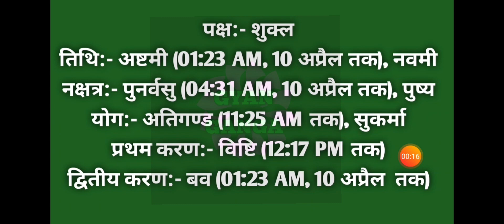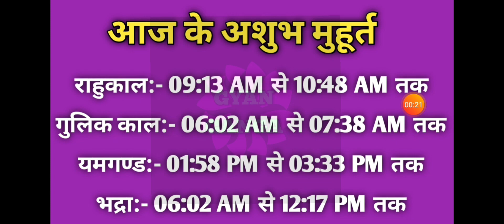09 April 2022 ka Panchang । पंचांग 09 अप्रैल 2022 । 09 April 2022 Saturday Hindi Panchang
09 April 2022 ka Panchang । पंचांग 09 अप्रैल 2022 । 09 April 2022 Saturday Hindi Panchang

09 April 2022 Panchang : 09 April 2022 का पंचांग, शुभ मुहूर्त, तिथि, नक्षत्र, सूर्योदय, सूर्यास्त, राहुकाल, पक्ष, अभिजीत मुहूर्त, अमृत काल,  चौघड़िया, व्रत व् त्यौहार। जानिए अप्रैल ०९, २०२२ का पंचांग और महत्वपूर्ण जानकारियां हिन्दू पंचांग के अनुसार, कब से कब तक शुभ मुहूर्त है, कब से कब तक अशुभ मुहूर्त है। यदि आप किसी शुभ कार्य को किसी विशेष दिन और शुभ मुहूर्त में करना चाहते हैं तो दैनिक पंचांग की सहायता से आप उस दिन का शुभ मुहूर्त को जान सकते हैं। तो आइये अब जानते हैं 09 April 2022 का दैनिक पंचांग
About this Video :
1) 09 April 2022 ka hindu Panchang.
2) 09 April 2022 Panchang and Shubh Muhurat.
3) Aaj ka Panchang 09 अप्रैल 2022 पंचांग .
4) Shubh Panachang in Hindi .
5) Indian Calender Hindi Panchang .
6) 09 April 2022 Friday Hindi Panchang .
7) 09 अप्रैल का पंचांग, शुभ मुहूर्त, तिथि, नक्षत्र, सूर्योदय, सूर्यास्त .
8) 09 अप्रैल 2022 का दैनिक पंचांग .
9 ) aaj ka shubh Muhurat 09 April 2022 .
10) aaj ka rahu kaal .
11) aaj ka sampurna Hindu Panchang .
12) April 09 Panchang Panchangam for New Delhi .
13) Panchang For 09 April 2022 .
14) Hindu Calender April 09 & 09 April 2022 Panchang .
15) Panchang April 09, 2022 Online Panchangam and Hindu Calender for the world .
16) 09 April 2022 Panchang & Shubh Muhurat , 09 अप्रैल का पंचांग, शुभ मुहूर्त .
17) 08 April 2022 Friday panchang online.
18- Worldwide Panchang.
19- Education Videos

09 April 2022 Auspicious Timings (Shubha Muhurat) & Inauspicious Timings (Ashubha Muhurat), Panchang and Muhurat for 09 April 2022 Hindu Month and Tithi.